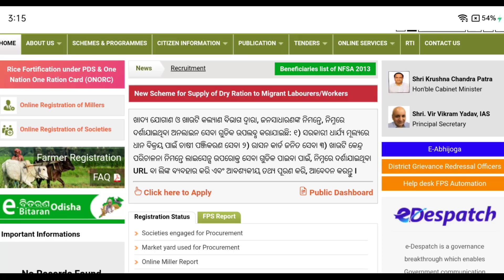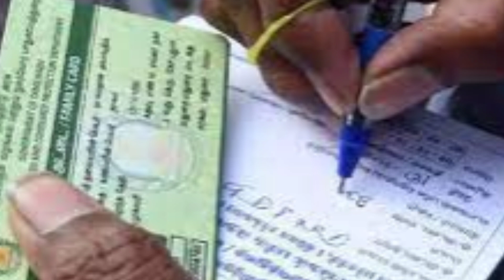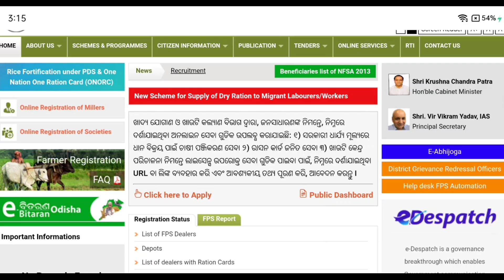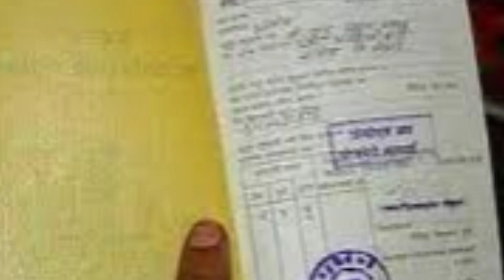Ration Card e-kyc Last Date | Ration Card ekyc online | Ration Card Big Update Today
ration card ekyc odisha online
ration card ekyc online odisha
ration card ekyc online
ration card ekyc process online